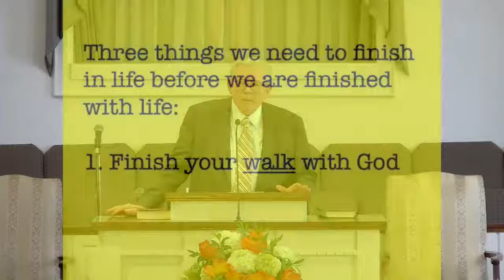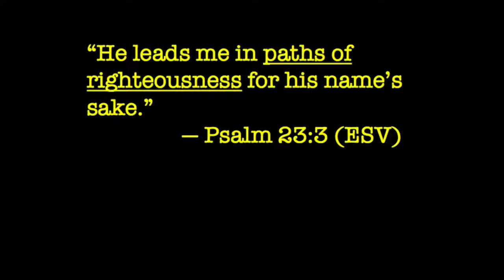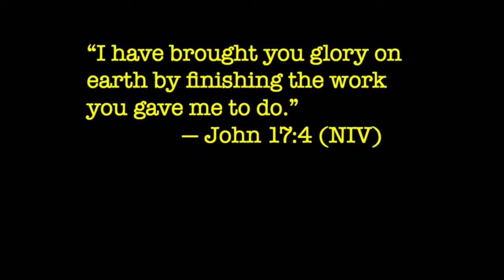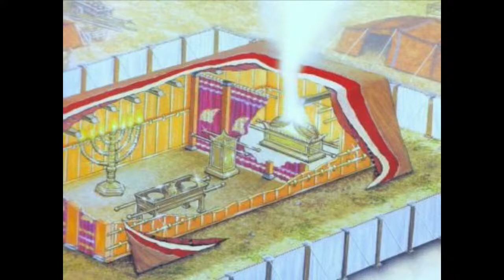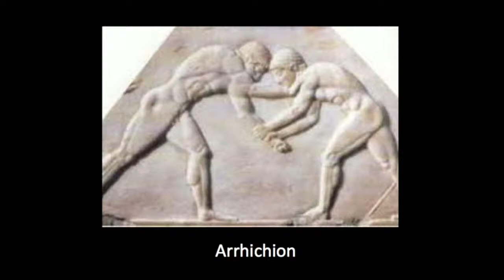Mission Accomplished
John 19:30